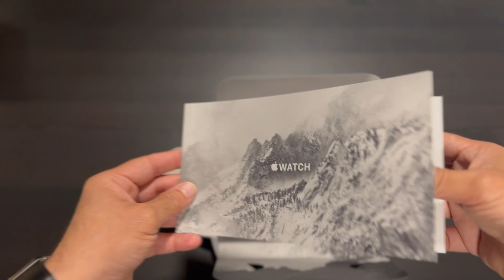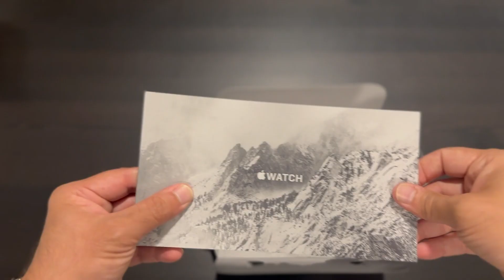Apple watch ultra unboxing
I do have other videos coming up on the Ultra and Hermes and bands.